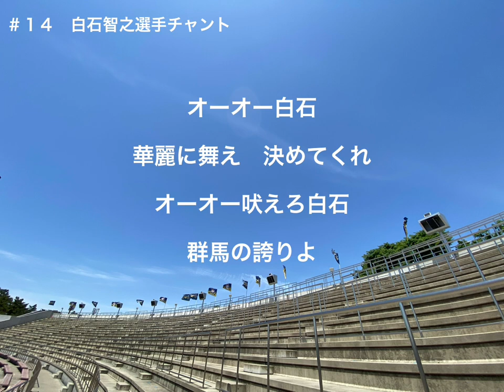ザスパクサツ群馬 2023シーズン選手チャントメドレー ver.1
★2 城和隼颯
★3 畑尾大翔
★4 川上優樹
★ 櫛引政敏
★23 平松宗
★33 細貝萌

1 清水慶記
6 内田達也
8 岩上祐三
14 白石智之
15 風間宏希

★…新選手チャント